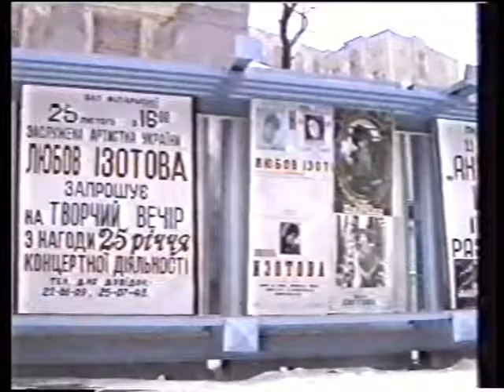Любов Ізотова - Провінційні вісті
Телепередача про творчість заслуженої артистки України, солістки Тернопільської Обласної філармонії Любові Ізотової. З нагоди 25-річчя творчої діяльності. 2001р.